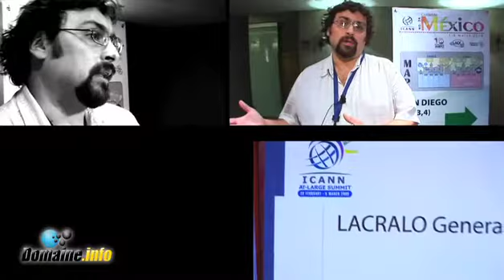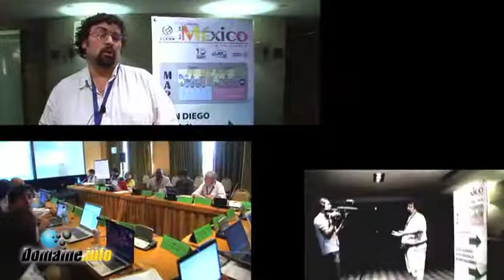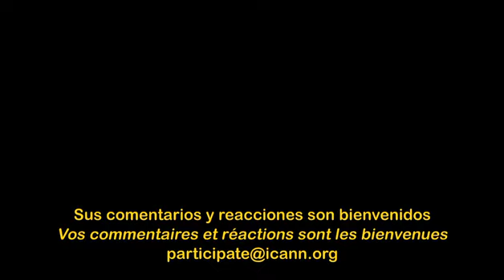ICANN MEXICO 2009 lacralo